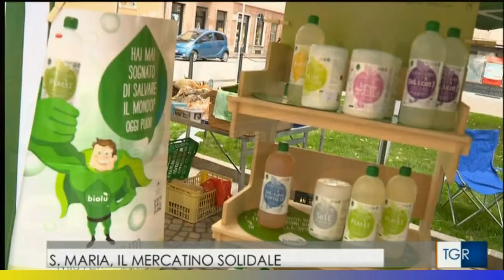bancarelle in piazza s maria maggiore a trento